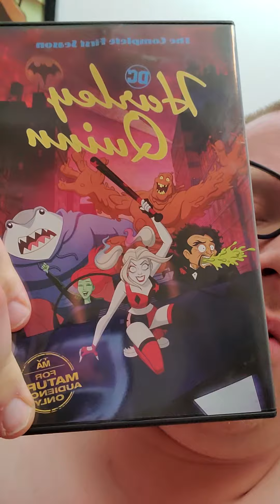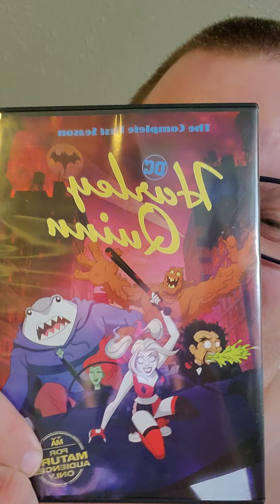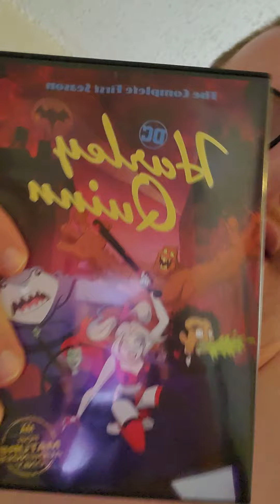June 24, 2020